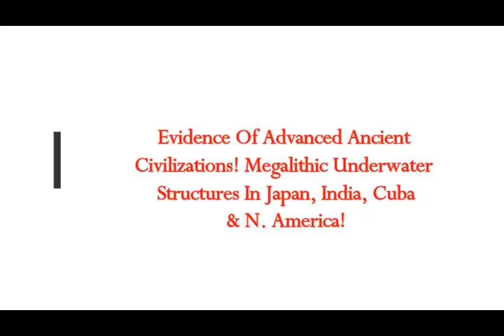Advanced Ancient Civilizations! Megalithic Underwater Structures Japan, India, Cuba& N. America!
2) Thumbnail image - lake huron boulders by Thunder Bay National Marine Sanctuary, University of Michigan News Service, Tane Casserly.jpg